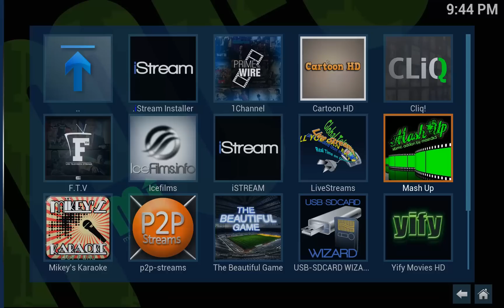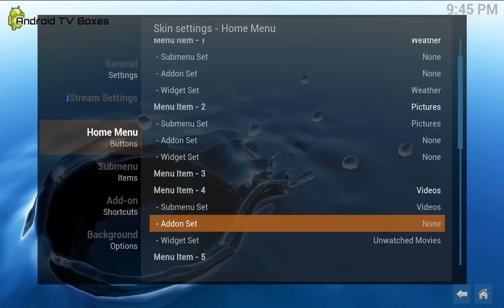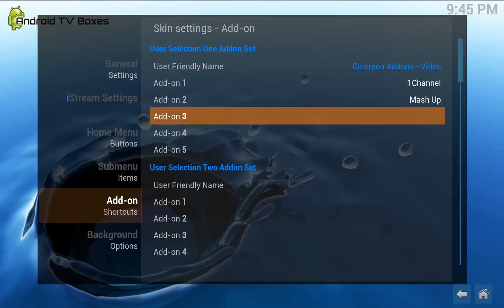Android TV Boxes - Adding shortcuts on the home screen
Adding shortcuts on the Android TV Boxes XBMC installation. Our installation uses the CCM - Xunity Mod which is a cut down version of Confluence.

The steps here are specific to this skin but we can help with others too: